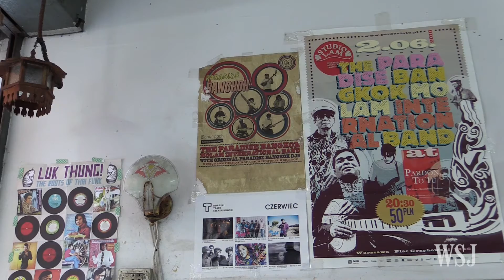Thailand's Traditional Molam Music Finds New Groove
Thailand’s Paradise Bangkok Molam International Band has reinvented molam music, an often-dismissed traditional rural genre, and given it a new life world-wide. Photo: Paradise Bangkok Molam International Band